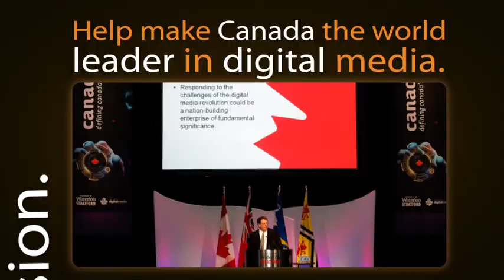Canada 3.0 - Canada's Premier Digital Media Forum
Become part of the discussion today.

Help make Canada the world leader in digital media. Start establishing relationships with other visionaries, strategists, and entrepreneurs on the Canada 3.0 Community.

Visit canada30.ca